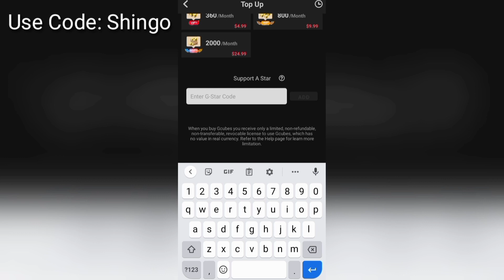Poor Trading Room in SkyBlock Blockman go Part 8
Poor TRADING ROOM in SkyBlock Blockman go

[IGNORE TAGS]